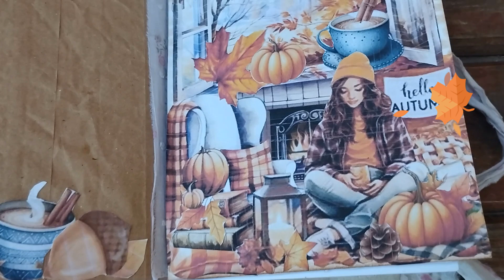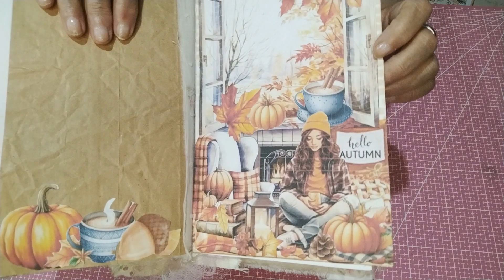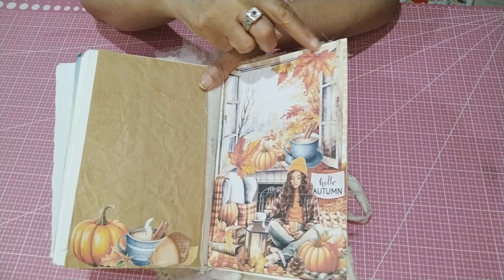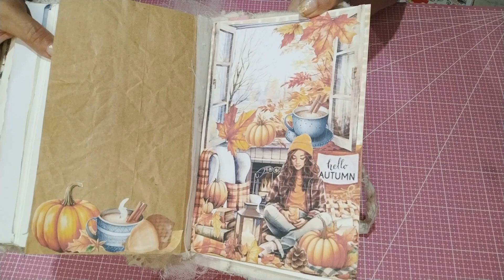PÁGINA JUNK JOURNAL "OTOÑO" - TÉCNICA COLLAGE - RETO CERECITAS ARTE Y SCRAP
Linda Gente!!!
Ya tenemos primer Reto de Noviembre para el Grupo de Cerecitas Arte y Scrap
En esta ocasión el Reto consiste en Realizar una Página de Junk Journal con Temática de Otoño,
Mi propuesta es una página con la Técnica de Collage con imágenes realizando una composición hogareña otoñal
 Las/os animo a realizarla!!!
A Inspirarse!!

Este es el link al Grupo de Cerecitas Arte y Scrap en Facebook
  / 41851.  .
Aquí puedes unirte para realizar todos los retos propuestos.
Y este es el Link a Instagram
  / cerecitasar.  .
para que nos sigas también por ahí y no te pierdas todos nuestros proyectos.

Y Les dejo el link a los canales a las Diseñadoras Cerecitas!!!
Canales de Mis Compañeras Cerecitas
Annette Arte y Scrap:
Gaby Cositas:
El Scrap de Mamá:
Café Arte y Scrap:
Vicenta Scrap:    / @vicenta_scrap

Y si es la primera vez que estás en Mi Canal te Invito a Suscribirte o si no lo has hecho todavía y que le des click a la Campanita para que te enteres de los tutoriales que vaya publicando.
Ah!!! y si me dejas un Mensajito y un me Gusta me motivan a seguir Creando!!!
Mil Gracias!!!

Y también te dejo mi página de mi tienda creada hace muy poquito con algunos productos hechos por Mi.

Se quieres que realice alguna colaboración contigo te dejo el

Gracias por Visitarme!!!
Cariñosss
Ester